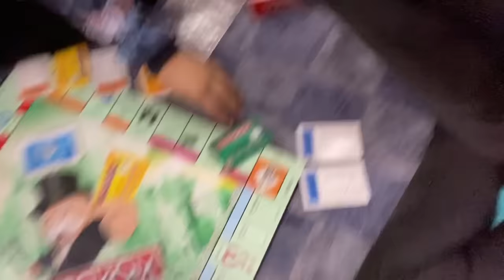LIVING IN A ROOM (BEDROOM) FOR 24 HOURS | Anahita Singh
Hi guys ... this is another part of the 24 hours series hope you will like it.. we crossed 1 million views on the first living in a room challenge so lets take this video even higher.

24 hours challenge
Anahita singh challenge
living in a room
living in a bathroom
living on a terrace
living in a car for 24 hours
24 hours Anahita
challenges
funny videos
kids challenges
kids videos
fun challenges